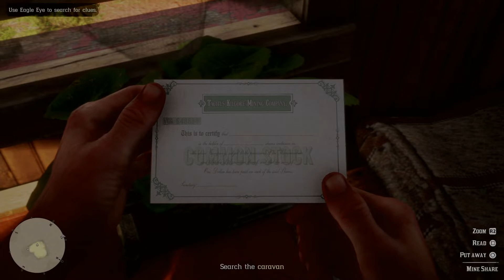BURNING EVERY CORNFIELD DOWN TO ASH - Red Dead Redemption 2 Gameplay - P25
Hello everybody and welcome to the next episode of Red Dead Redemption 2. In this episode we sneak into a ranch full of cornfields and we burn them down with gasoline and molotovs.